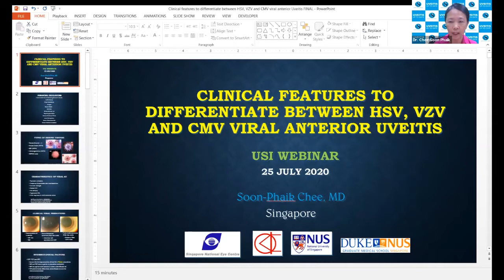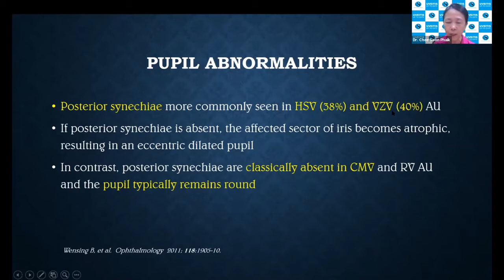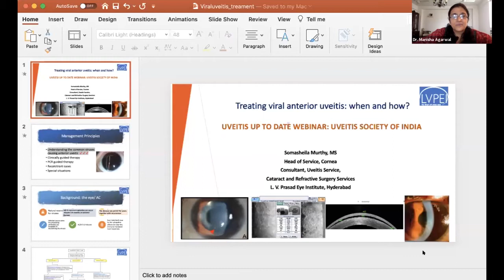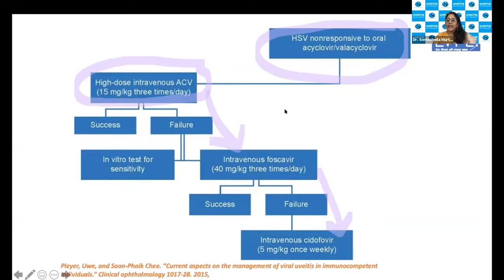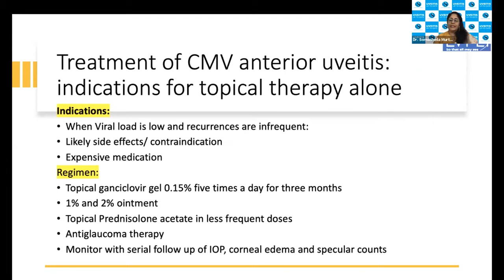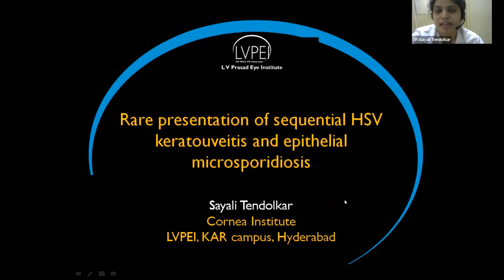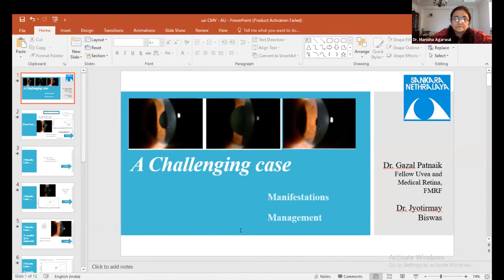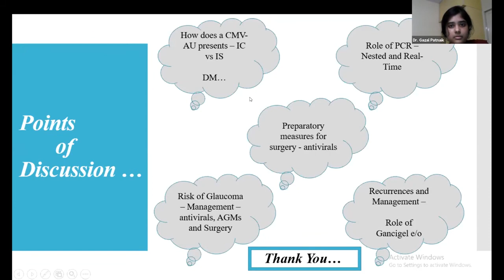Viral Anterior Uveitis : All you need to know | Uveitis Up-to-date 2 | 25th July, 2020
Clinical features to differentiate between HSV, VZV and CMV viral anterior Uveitis - Dr. Chee Soon Phaik

Treating viral anterior Uveitis: When and How? - Dr. Somasheila Murthy